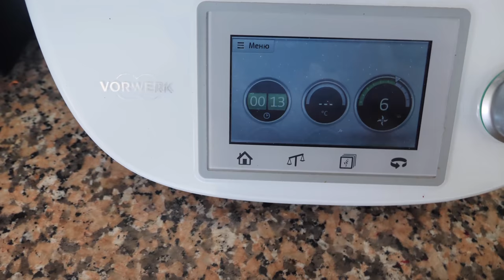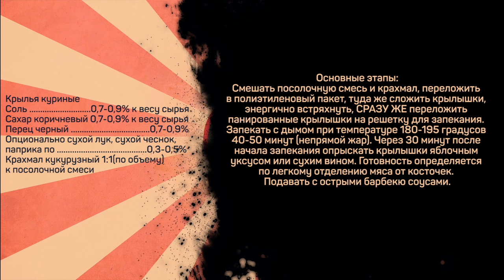Куриные крылышки в панировке. Необычные рецепты из курицы.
Крылья куриные
Соль - 0,7-0,9% к весу сырья
Сахар коричневый 0,7-0,9% к весу сырья
Перец черный 0,7-0,9%
Опционально сухой лук, сухой чеснок, паприка по 0,3-0,5%
Крахмал кукурузный 1:1(по объему) к посолочной смеси

Основные этапы:
Смешать посолочную смесь и крахмал, переложить в полиэтиленовый пакет, туда же сложить крылышки, энергично встряхнуть, СРАЗУ ЖЕ переложить панированные крылышки на решетку для запекания. Запекать с дымом при температуре 180-195 градусов 40-50 минут (непрямой жар). Через 30 минут после начала запекания опрыскать крылышки яблочным уксусом или сухим вином. Готовность определяется по легкому отделению мяса от косточек. Подавать с острыми барбекю соусами.

Произведение «Куриные крылышки в панировке. Необычные рецепты из курицы.» созданное автором по имени Дмитрий Fresco, публикуется на условиях лицензии «Attribution-NonCommercial-NoDerivs» («Атрибуция — Некоммерческое использование — Без производных произведений») 3.0 Непортированная.
Тезисно о ролике: Как приготовить куриные крылья? Как сделать крылья в панировке? Блюда из курицы.

Приветствуем на канале Кулинарная Пропаганда! Сегодня будем готовить куриные крылышки необычным способом - в печи. Расскажем и покажем как готовить крылья, чтобы они были хрустящими и сочными. Кроме того, покажем необычную панировку - маринад для крылышек. Такой вот вкусный ужин на скорую руку.

Хрустящие крылья в панировке получились замечательными - рекомендуем к приготовлению.
Если вас интересуют крылья с хрустящей корочкой рецепт, крылья рецепт приготовления, а также печь под барбекю или куриные крылья рецепт, то это видео может заинтересовать вас. Теперь вы знаете еще один вариант что приготовить на ужин. А такая печь для приготовления пищи отлично справится с этой задачей.

Контент будет актуален тем, кого интересуют рецепты из курицы, идеи блюд из курицы, а также кулинарный канал и домашняя кухня.
Готовьте острые крылья в панировке и делитесь своими впечатлениями - с удовольствием почитаем.